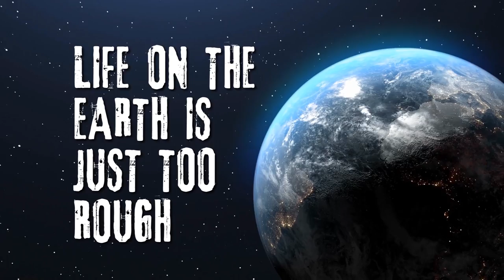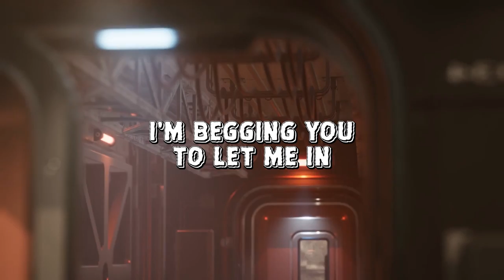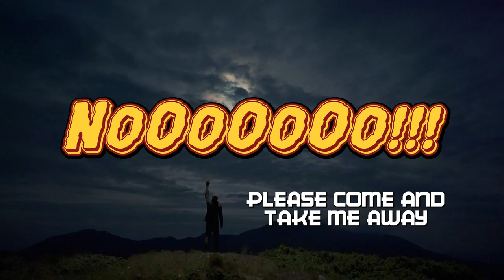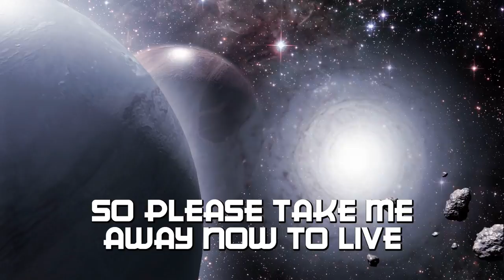The Cog is Dead - I Don't Want To Live on This Planet Anymore!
Get the single on iTunes, Amazon, Spotify, and most places music is available!

As crazy as this year has been sometimes it seems like it would be nice if we could just hop on an alien spaceship and leave this crazy planet.  That's what this song is about!  2020 has been nuts.  Hang in there everybody!